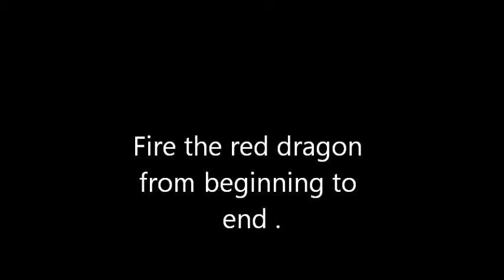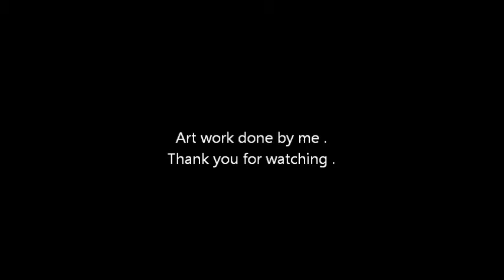Fire the red dragon from beginning to end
Handmade Apoxie Sculpt dragon ..